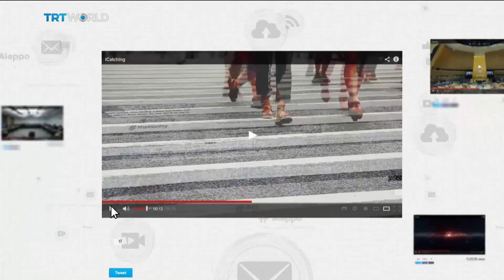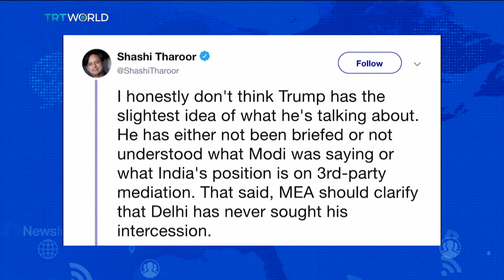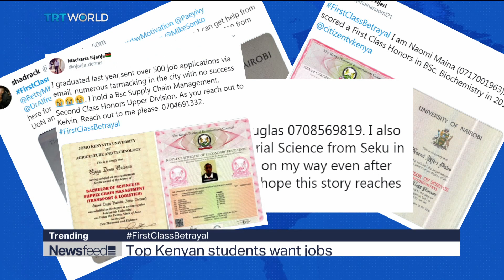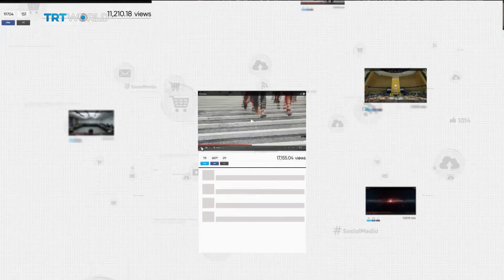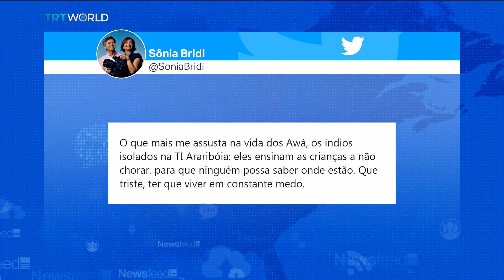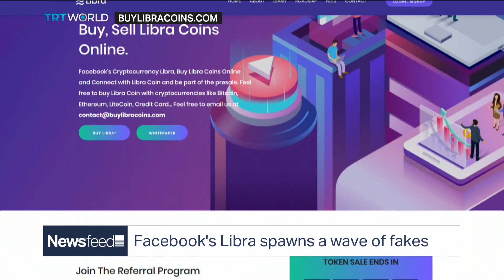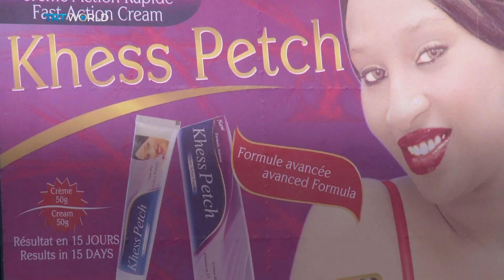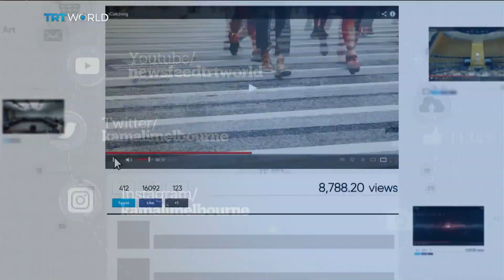Trump & Kashmir / The Awa / Libra / Brownskingirlchallenge -- NewsFeed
00:56 -- Donald Trump says India asked him to mediate between India and Pakistan over Kashmir. The Indian government say that never happened
06:50 -- An rarely contacted tribe gets contacted in the Amazon. People are fearful they are now under threat
09:41 -- Facebook hosting fake pages on their proposed crypto currency Libra
11:46 -- The brownskingirlchallenge is the internet’s most wholesome, uplifting, inspiring challenge